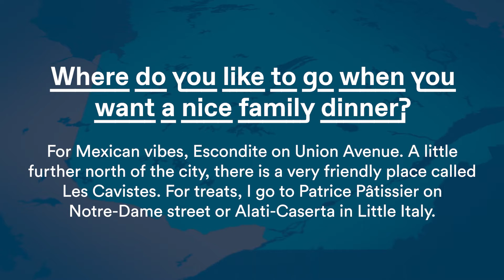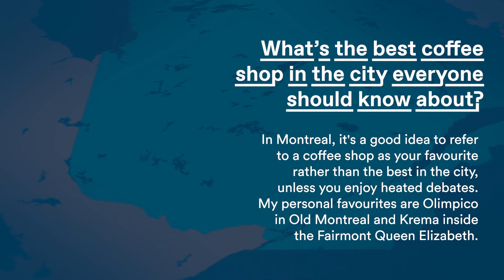Montreal Travel Guide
We are celebrating our recent expansion across Canada by highlighting our new locations and talented team members working at these offices. In this video, we're featuring Montreal!

We are very excited to have the T.E. Wealth, Leon Frazer & Associates and Doherty & Bryant Financial Strategists teams part of the CWB family. Watch this video to learn more about Maryse Ouellette's, Vice President & Financial Planner, and Patrizio Fortino, B.B.A., CFA, Investment Counsellor, favourites places in Montreal.